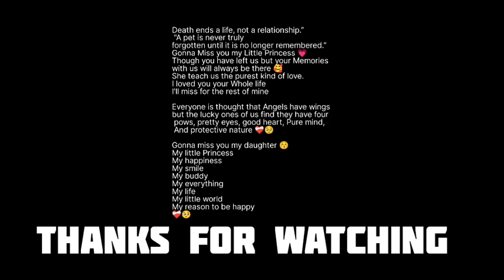Losted my Happiness 🥺❤️‍🩹 || Emotional Vlog